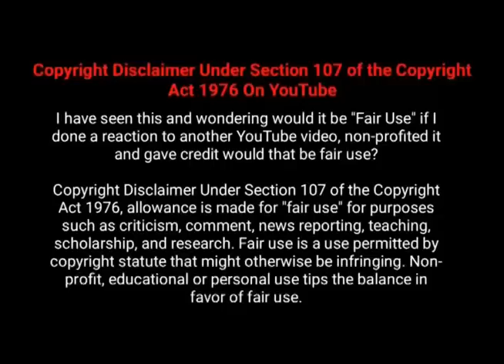ఈ సినిమాను పొగడడానికి మాటలేలేవు | Part - 4 | Movie Explained in Telugu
In This Channel. Hollywood movies Explained in Telugu